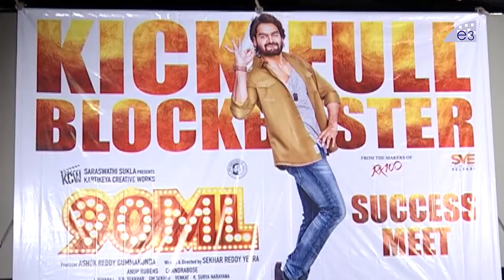90 ML Movie Success Meet || Karthikeya, Neha Solanki || Latest Telugu Moives || E3 Talkies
Watch 90 ML Movie Success Meet